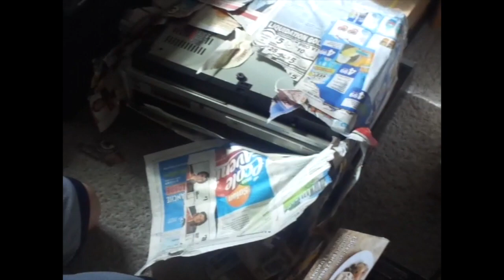UNWRAPPING MR. MAGNÉTOSCOPE'S SEARS BETAVISION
It was wrapped for a good 4 years and now its time to unwrap it!